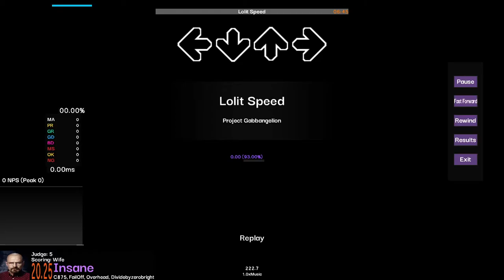Lolit Speed 95.38 (J4)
its 93.23% on j5 if you care since thats what i played on
my hand started dying near the ending :zad: